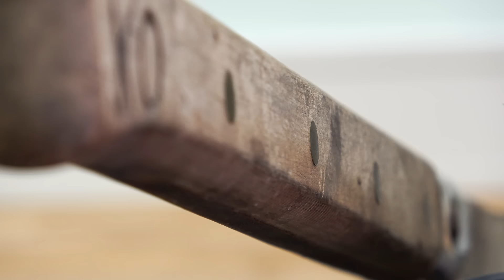The Rebirth of an Old Giant: Restoration of a Historic Meat Cleaver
This is by far the biggest cleaver I've ever seen, I'd almost say it's the biggest in the world. We are going to restore this giant in this video. I will hardly use any new materials in the restoration, only what is no longer talkable. Just see for yourself...

After removing the old wooden handle from the blade of this huge cleaver, I worked the metal on the belt sander and sanded off the rust. I then sanded the surface with the random orbital sander before polishing the blade on the polishing stand. I made the pins and the corresponding nuts on the lathe and the milling machine. Furthermore, I had to replace one end of the handle with brass, as the wood was broken at this point. Finally, I glued and screwed everything together and adjusted it with files and sandpaper. The handle was treated with linseed oil varnish.

I used the following tools: Multi-function tool, scriber, screwdriver, drill, pliers, milling cutter, pin punch, hammer, belt sander, random orbital sander, polishing block, polishing paste, lathe, lathe chisel, thread cutter, saw, files, sandpaper, two-component adhesive, cotton buds, isopropanol, linseed oil varnish

Would you like to become a channel member? Then you can do this here:

Do you like what you saw and want to help the channel develop further?

Material to work with:

Metabo bench grinder
Metabo cordless screwdriver BS 18 LTX-3 BL
Metabo bit set
Rust remover
Pin punch
Two Part Adhesive

Equipment:

Camera Sony AX-53
Ring light
Microphone Rode
DJI Gimbal Camera